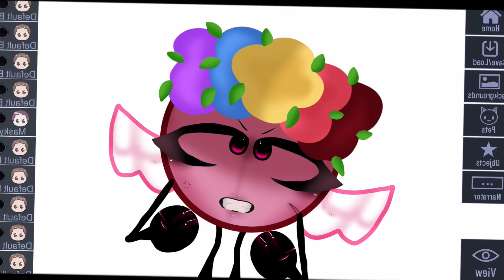🍭 - ‘Look at me!’